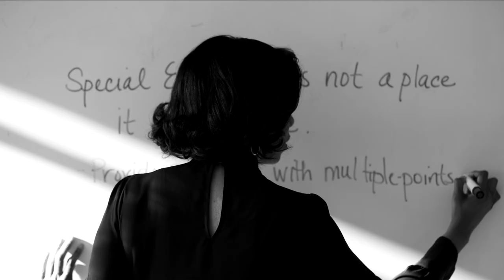Mott Hall Bridges Academy scholars visit Harvard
See the scholars of Mott Hall Bridges Academy - the Brooklyn middle school that launched a fundraising campaign to visit Harvard University after 8th grade scholar Vidal Chastanet was featured on photographer Brandon Stanton's popular blog Humans of New York -- as they prepare for and take the road trip of a lifetime. In coordination with Project TEACH, an early college-awareness program at Harvard, students, teachers, and principal Nadia Lopez hear from Harvard President Drew Faust, tour the campus, and take part in academic activities from the American Repertory Theater to the Harvard Museum of Natural History.